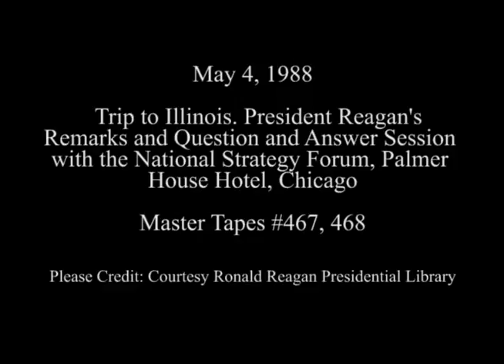President Reagan's Remarks at the National Strategy Forum on May 4, 1988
Full Title: President Reagan's Remarks and a Question-and-Answer Session With Members of the National Strategy Forum at the Palmer House in Chicago, Illinois on May 4, 1988

Access Restriction(s):Unrestricted
Use Restriction(s):Unrestricted